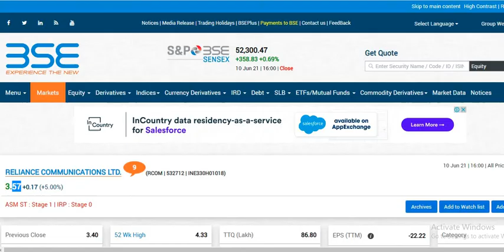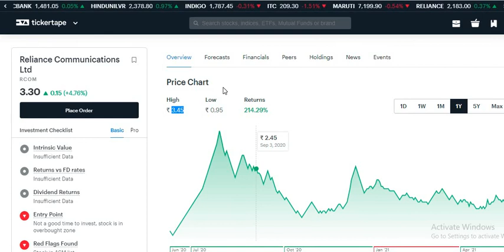Rcom Share latest news today | Rcom share latest update today | Reliance Communications share update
Rcom share latest update